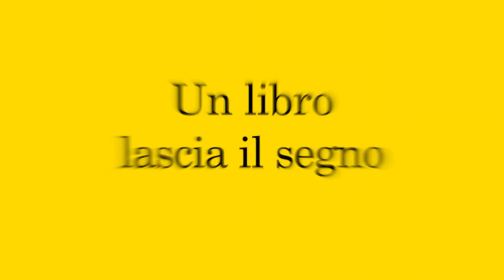ALESSANDRO PIPERNO - Di chi è la colpa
pordenonelegge 2021

Incontro con Alessandro Piperno. Presenta Gian Mario Villalta

Dare agli altri la colpa della propria infelicità è un esercizio di malafede collaudato, una tentazione alla portata di tutti. Ed è ciò che prova a fare anche il protagonista di questo romanzo, in cui Alessandro Piperno compie una sintesi delle sue identità romanzesche. Torna alla narrazione in prima persona ritrovando l’affabulazione pirotecnica e beffarda del suo esordio e la contempera con una vena introspettiva e dolente.